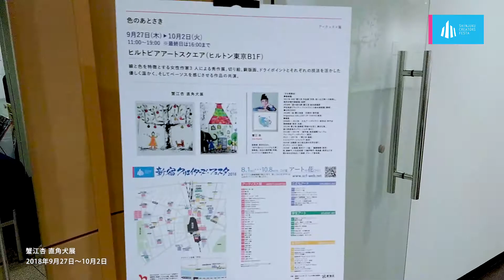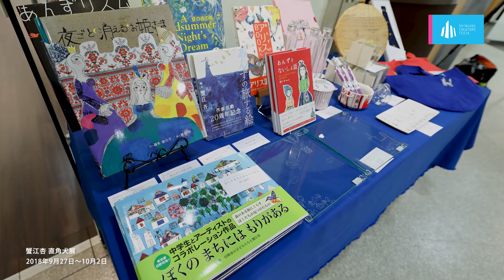蟹江杏 直角犬展 2018-09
蟹江杏 直角犬展
2018年9月27日～10月2日
ヒルトピアアートスクエア(ヒルトン東京 B1F)
蟹江 杏 Anz Kanie